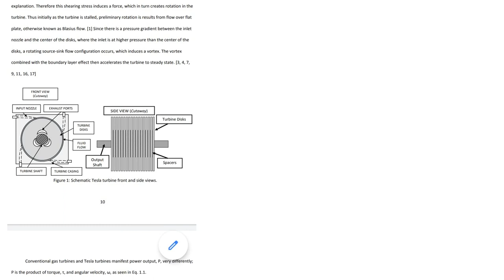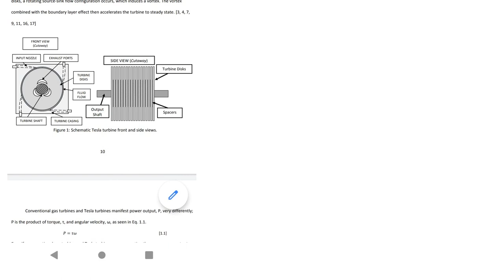Engineering: How to evaluate motor rating?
With thanks & praise to God, and with thanks to the many people who have made this project possible! | Content (except music & images) licensed under CC BY-SA | Music | Images & others | With thanks to user Nick K user kamran and the Stack Exchange Network Trademarks are property of their respective owners. You are responsible for your own actions.